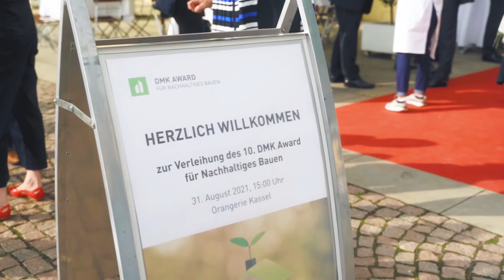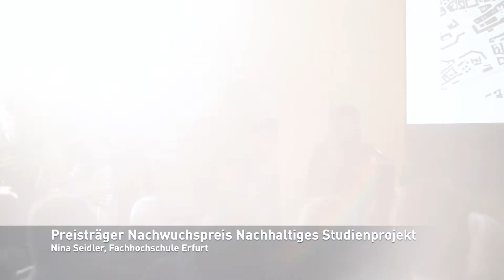Preisverleihung | DMK Award 2021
Unter der Schirmherrschaft von Angela Dorn, Ministerin für Wissenschaft und Kunst, verlieh die Dagmar + Matthias Krieger Stiftung am 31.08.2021 im Schloss Orangerie Kassel zum zehnten Mal den DMK Award für Nachhaltiges Bauen. Ausgezeichnet wurden Architekten, Projektentwickler und  Studierende aus dem gesamten Bundesgebiet, die beispielhaft und engagiert einzigartige Architektur   mit nachhaltiger Bauweise in Einklang bringen.